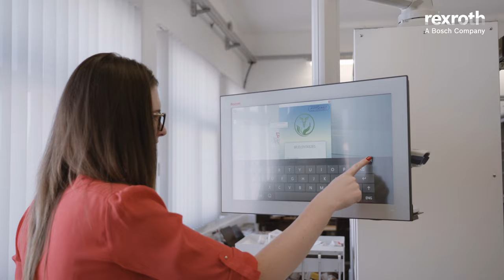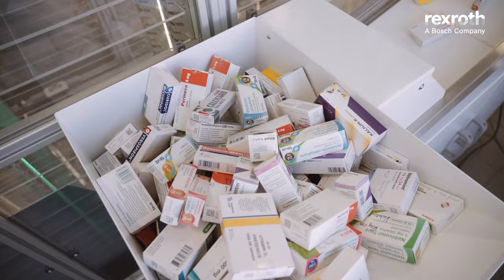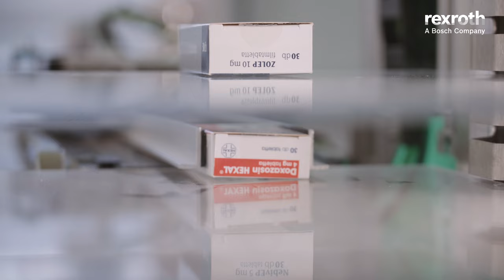Bosch Rexroth - Kontakt Elektro Patika Robot, Image Film - Pécs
image film, image video, corporate film, céges bemutató, cégvideó, imázs film, cégbemutató, üzleti film, üzleti videó